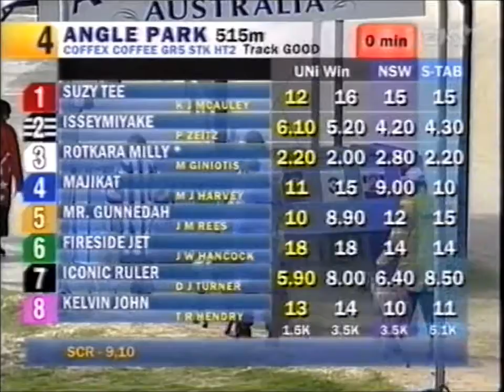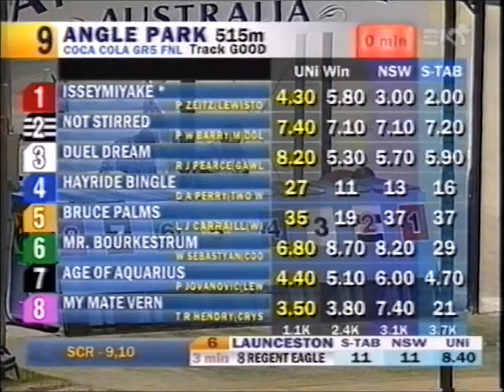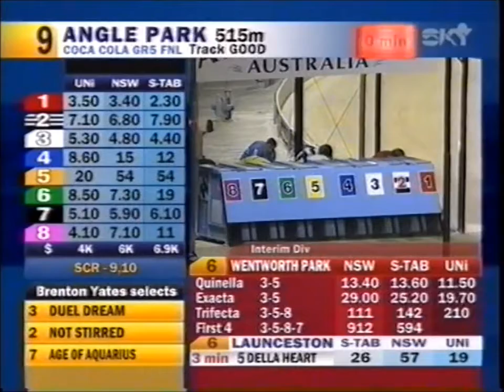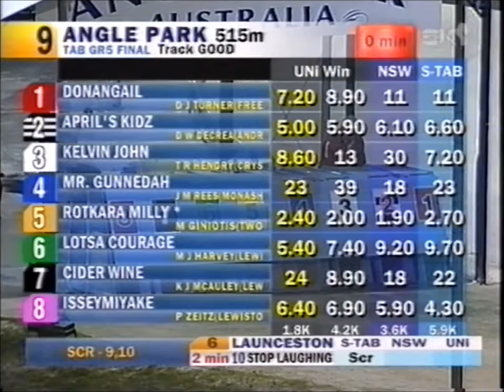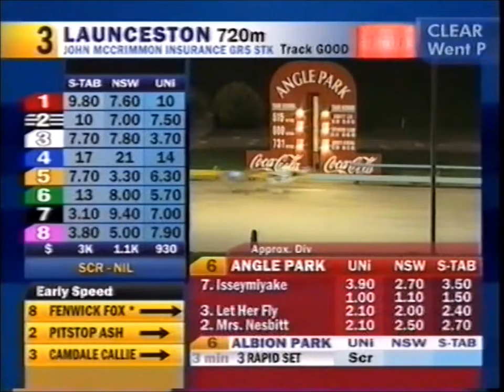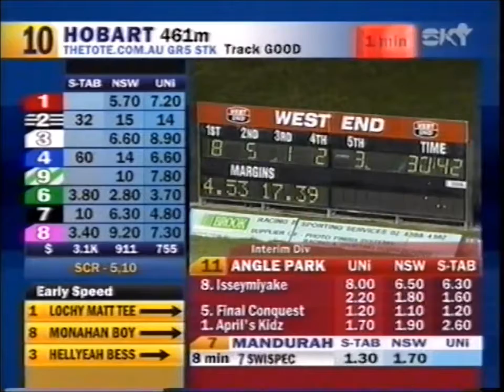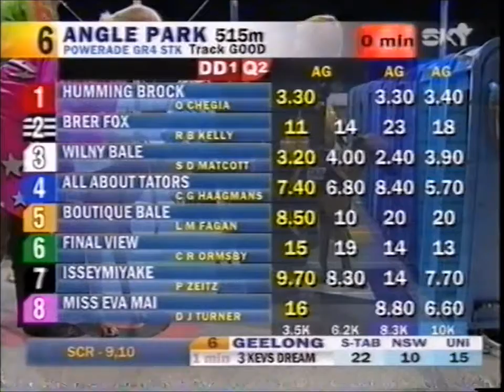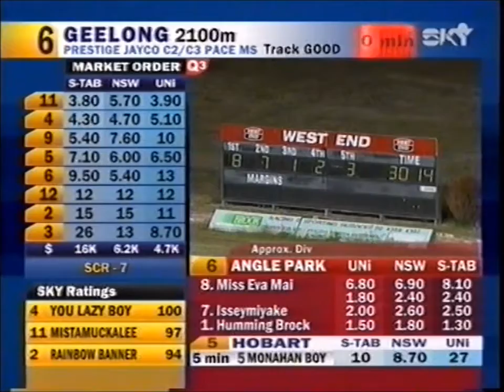Isseymiyake racing in South Australia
Isseymiyake (Gouda) Greyhound Racing in South Australia.